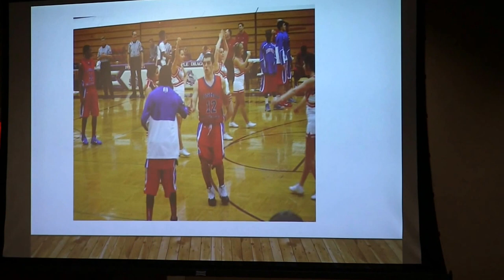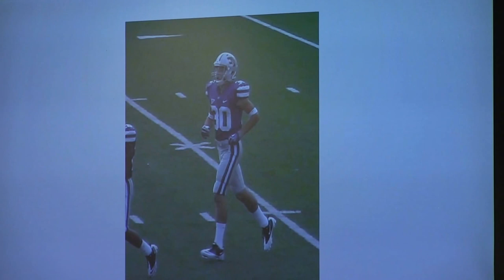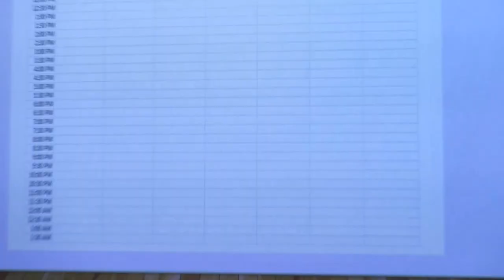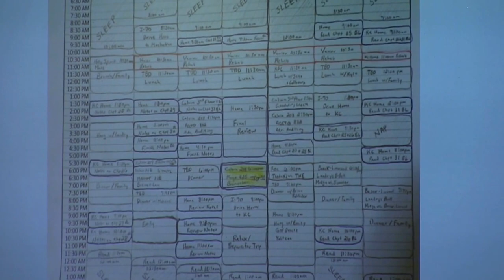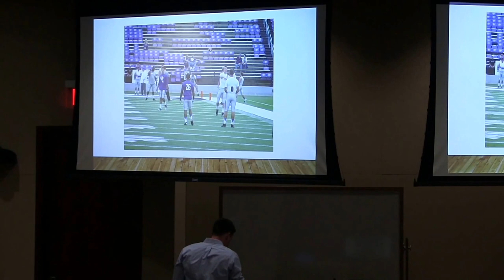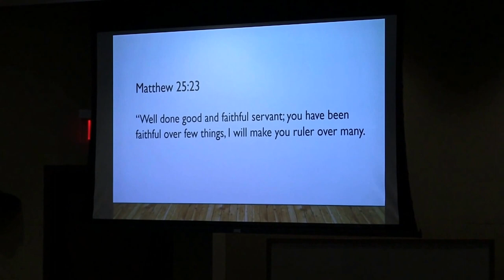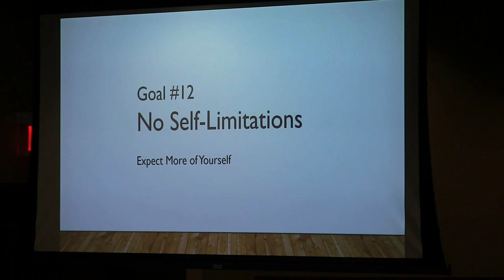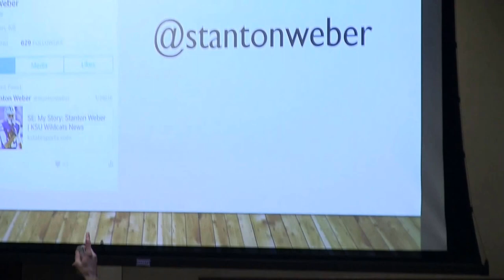Catalyst Large Lecture - Stanton Weber - Mar 28th 2016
Listen to Stanton Weber, Captain of the K-State Football Team, share his experiences on and off the field related to focusing on goals, always doing your best, and believing in your personal mission.

Recorded at the Staley School of Leadership Studies, Kansas State University, March 28th, 2016.